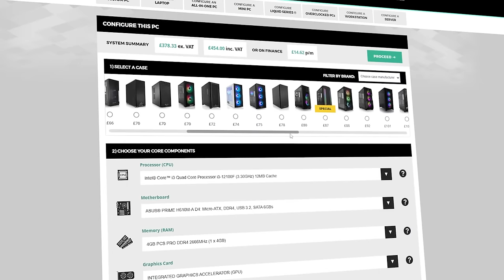I Entered A Huge DayZ STREAMER CASTLE SIEGE Event!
TRMZ